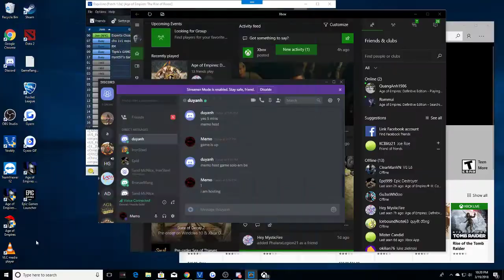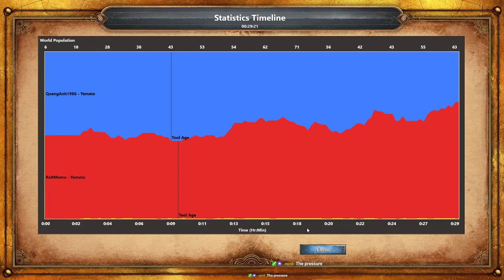vs Em Be - Conti 1v1 - Game 5